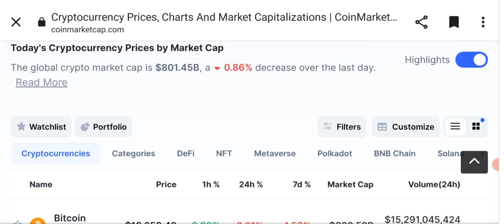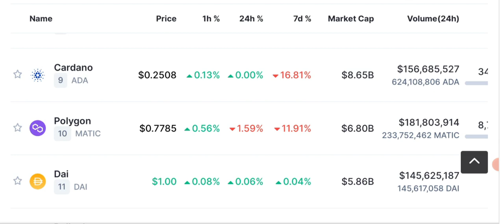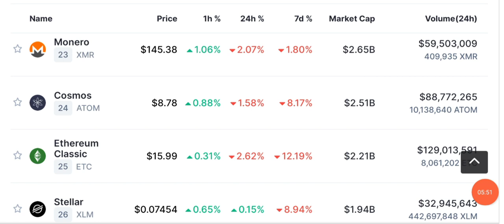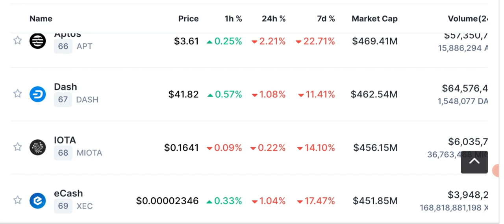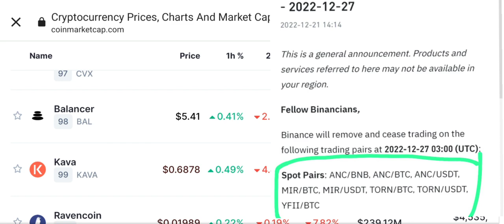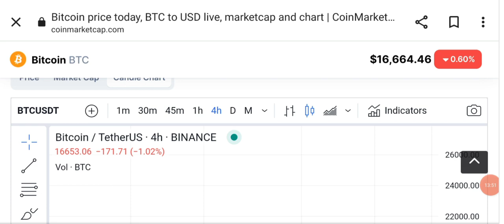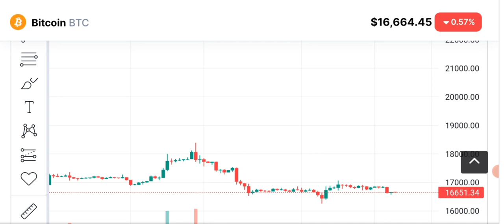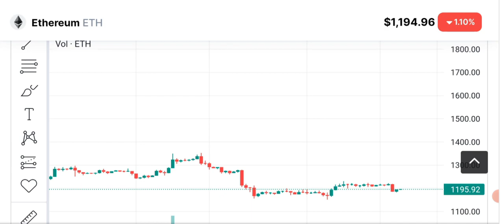8 Binance Delisting Alert ⚠️ Crypto News Today (BTC-ETH-BNB)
Binance is going to DELIST 8 trading pairs , latest crypto news today with bitcoin price prediction.
binance is a leading crypto exchange owned by CZ CHANG PAO ZHAO bianance often delist coins but this time the DELISTING is a little too often.

We will update you about latest binans news and update along with delisting alerts.

Binance will remove and cease trading on the following trading pairs at 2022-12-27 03:00 (UTC):
Spot Pairs: ANC/BNB, ANC/BTC, ANC/USDT, MIR/BTC, MIR/USDT, TORN/BTC, TORN/USDT, YFII/BTC